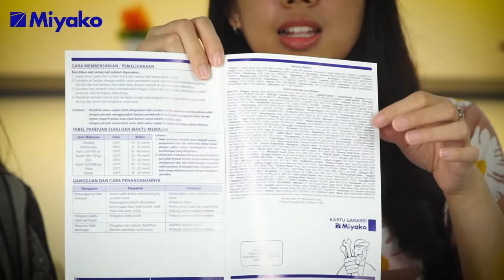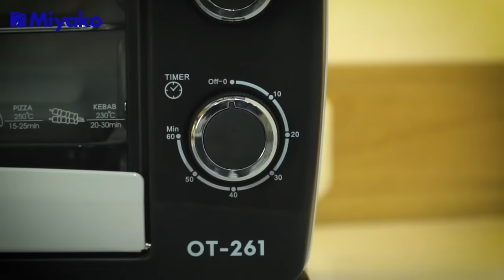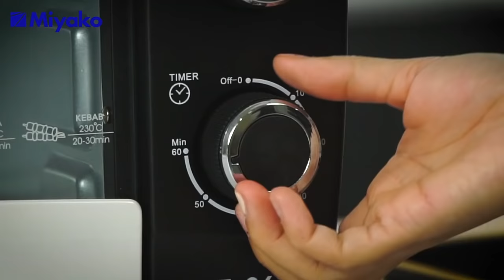UNBOXING MIYAKO OVEN TOASTER OT-261 | FITURNYA SERBA LENGKAP!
Unboxing Oven Toaster OT-261

Oven Toaster OT-261 merupakan keluaran produk terbaru dari Miyako. Oven Miyako ini memiliki banyak fitur unggulan seperti tongkat rotisserie, pelepas panggangan, dan masih banyak lagi.

Selain itu, bentuknya juga pas untuk di taruh di dapur sahabat. Cocok banget untuk bake atau bikin kue-kue manis lainnya.
Penasaran fitur lebih lengkap lainnya dari Oven Toaster Miyako OT-26? Kamu wajib tonton videonya sampai habis ya Sahabat Miyako!

Pembelian produk Miyako dapat dilakukan di toko-toko terdekat di kota kamu. Sahabat juga bisa membeli produk-produk Miyako secara online

Happy watching Sahabat Miyako!